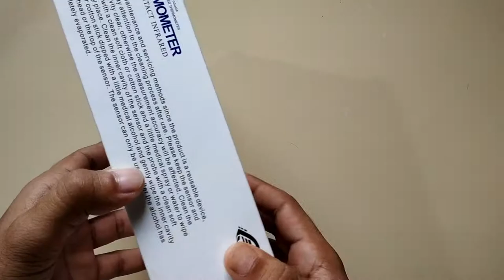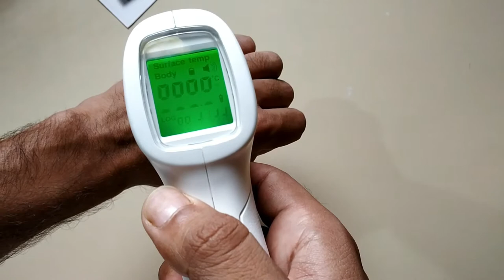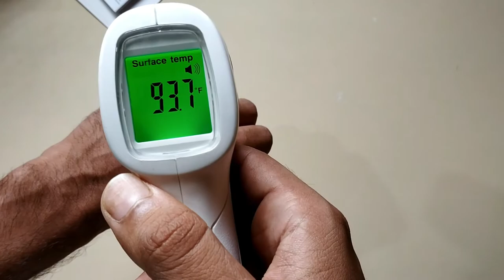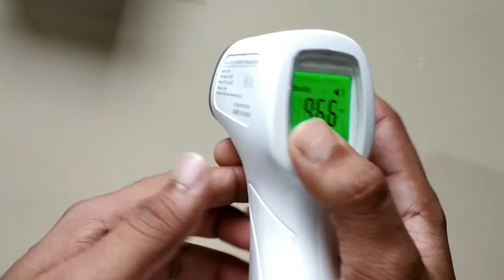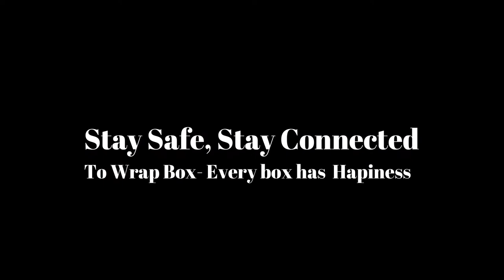how to use infrared thermometer | hindi video| 2020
Infrared thermometer , a medical device which is very frequent in use now a days everywhere. Here we bring video about how to use infrared thermometer , how to setup infrared thermometer , how to use setting in infrared thermometer. Infrared thermometer is  a thermometer which infers the radiation emitted by an object or body. This video is about its proper use and operating mechanism. During this pandemic situation in the world this infrared thermometer is playing a vital role in contact less measurement of body temperature. So, before you open and try using it please watch this video till the end so that you can understand how to use infrared thermometer in hindi language with english subtitles. So, Have the best views and do enjoy the video.
Hope this video about infrared thermometer helped in every aspect like using and setup properly.
Flipkart--- Dr. Trust (USA) Model 610
Sahyog Wellness 2306

Amazon---Dr. Trust (USA) Model 610
Omron MC 720 Non Contact Digital Infrared Forehead Thermometer
Sahyog Wellness Multi Function Non-Contact Forehead Thermometer

Its totally honest and trustable review and performance of infrared thermometer . So, enjoy the video and don’t forget to-

- infrared thermometer
- setup of infrared thermometer
- how to use infrared thermometer
- how to use setting in infrared thermometer
- contact less measurement of body temperature
- how to use infrared thermometer in hindi language with english subtitles
- Infrared thermometer medical device
- medical device
- infrared device in medical use

Thanks For Your Precious Visit Here, Hope You Enjoyed The Video

JAI HIND